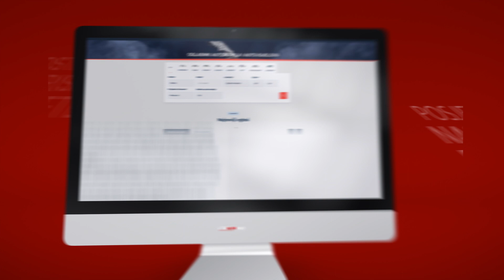Autowelt Web oglasnik automobila | Promo video | Promotivni video | Video animacije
Za klijenta Autowelt odradili smo kompletnu produkciju promotivnog video spota. Na osnovu ideje klijenta izradili smo scenarij, animacije, glazbene efekte i podlogu te završnu produkciju i pripremu za reprodukciju video zapisa na društvenim mrežema i streaming platformama.